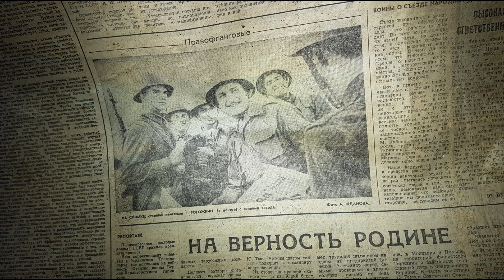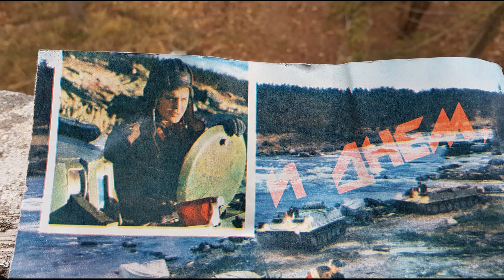Farewell ballad in Krampnitz